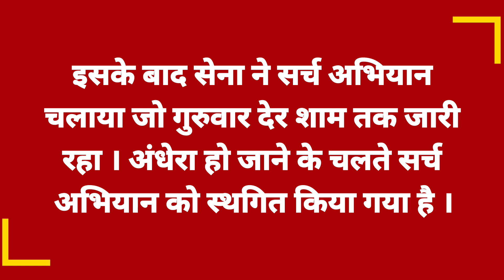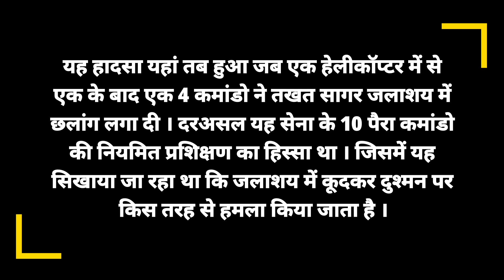Captain Ankit Gupta (10 PARA SF ) 24 घंटे बाद भी नहीं मिला कोई सुराग ? Jodhpur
Captain Ankit Gupta (10 PARA SF )24 घंटे बाद भी नहीं मिला कोई सुराग ?

राजस्थान के जोधपुर शहर के पास कायलाना झील में हेलीकॉप्टर से छलांग लगाने के बाद विशेषज्ञ ऑपरेशन का अभ्यास करते हुए कल कैप्टन अंकित गुप्ता 10 PARA SF को अपनी जान गंवानी पड़ी।  कैप्टन अंकित 28 साल का था।
Homage to Captain Ankit Gupta 10 PARA SF who lost his life yesterday while practising specialist operation after jumping from helicopter into the Kaylana lake near Jodhpur city of Rajasthan. Capt Ankit was of 28 years old

जय हिंद 🇮🇳🇮🇳🇮🇳🇮🇳🇮🇳🇮🇳🇮🇳🇮🇳🇮🇳